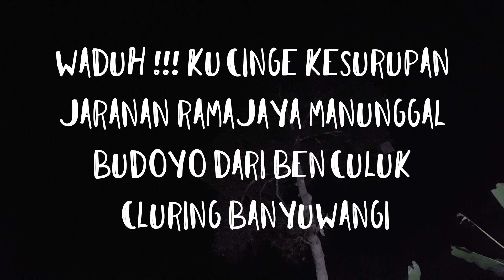KUCINGE NDADI KABEH !!! JARANAN RAMAJAYA MANUNGGAL BUDOYO BENCULUK.SELASA 12/10/21